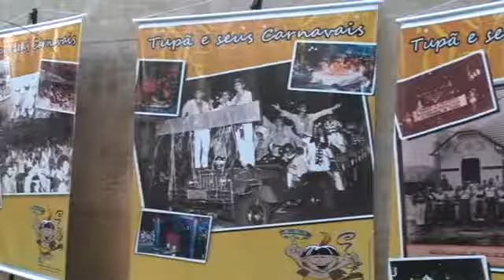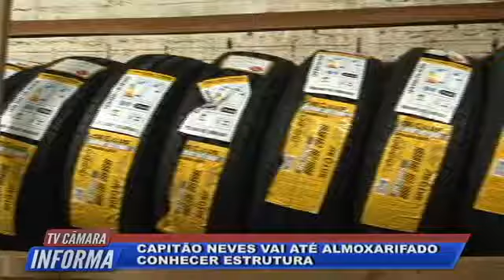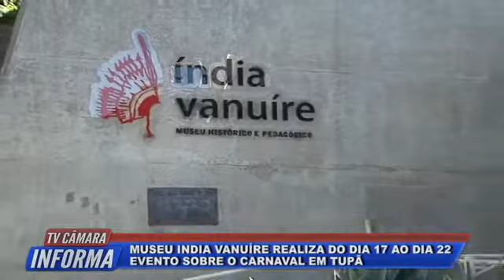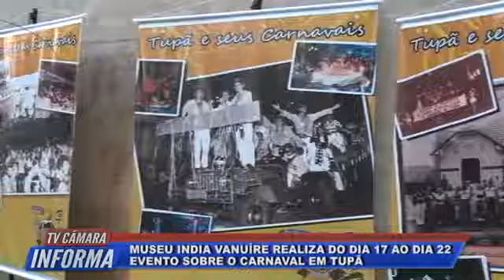TV Câmara Informa - 16/02/2017 - Bloco 1